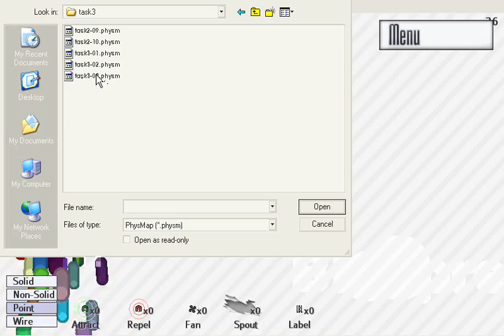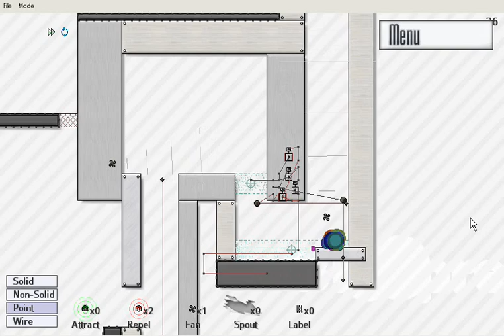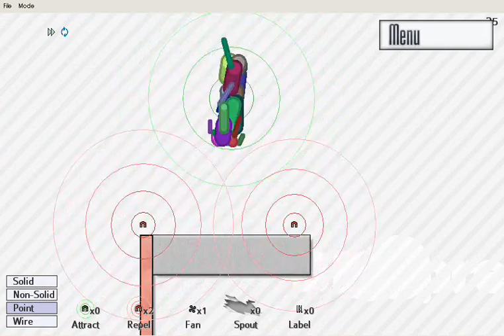Blooprent - a Unique Physics Puzzle Game Playthrough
This video is displaying unfinished work. I'm working hard to finish up every aspect of Blooprent.